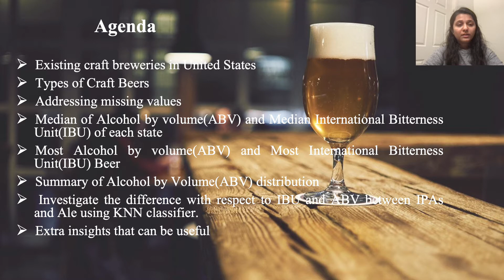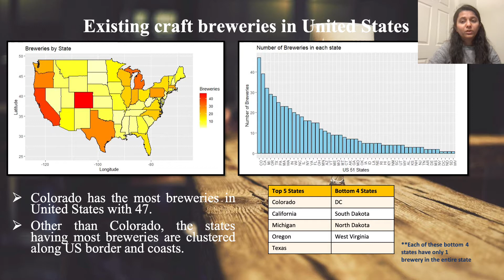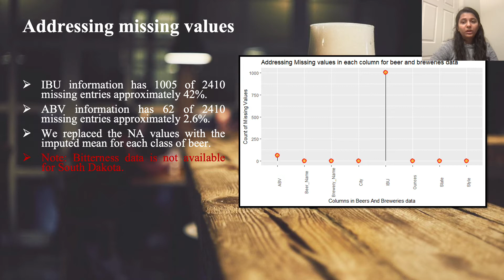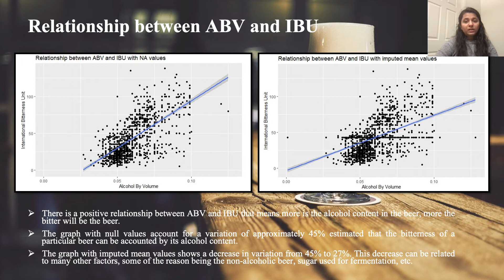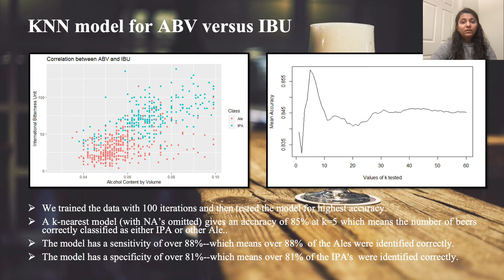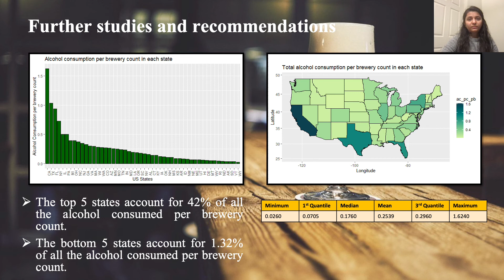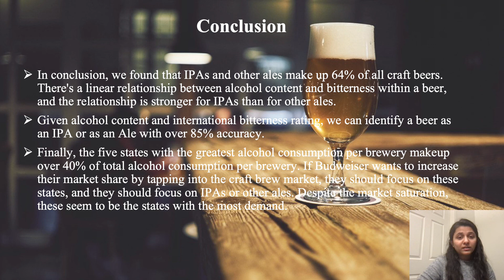Rashmi Patel SMU 6306 Doing Data Science Case Study 1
The purpose of this project is to study a dataset of 2410 beers produced by 558 breweries in the United States. We have data on the style, ABV (alcohol by volume), and IBU (international bitterness units) of each beer, and we have the city and state for each brewery. The goal is to answer some specific questions about the data and to look for relationships or inferences which may be of interest to a sponsor, Budweiser.